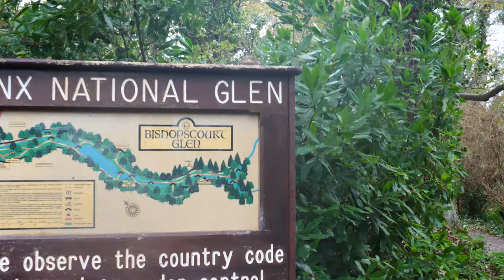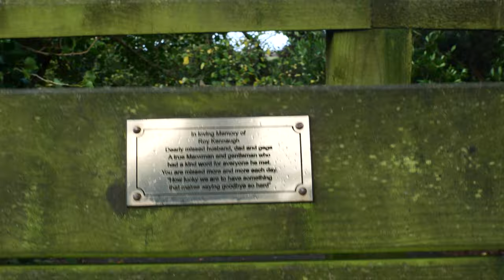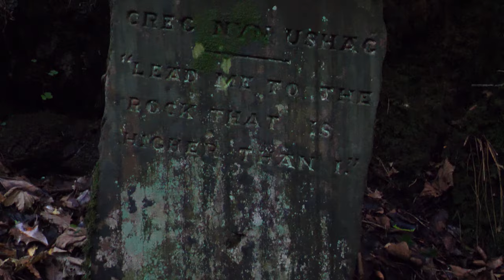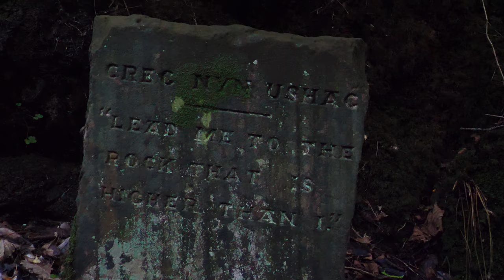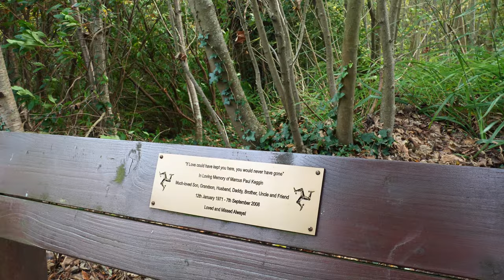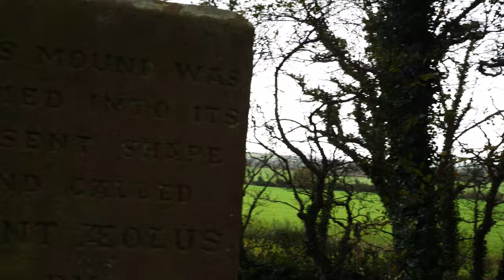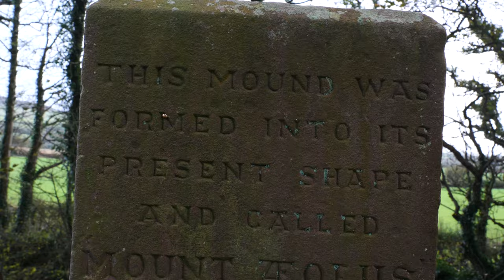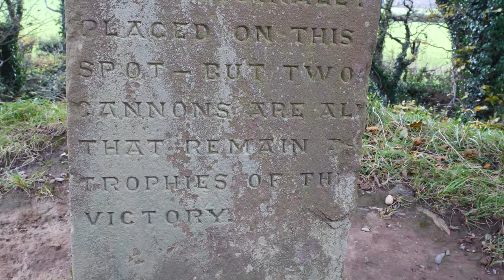Ray & Carla visit Bishopscourt Glen, and explore its rich history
We have often passed this little glen, but it was many years since we actually explored it, its about 12 acres lovely safe paths, streams, seats, ponds, birds, and secret little places, great for kids and adults to explore. Sheltered and easy parking dogs too are welcome, it plays a big part in our history, so why not walk with us while we chat about its many plethora of delights.
We are grateful to Jon and Peter for stills and Mactullagh Vannin, we were so enthralled by this little glen that we have left our full walk in, great for folks who can't experience the glen for themselves

Ray and Carla